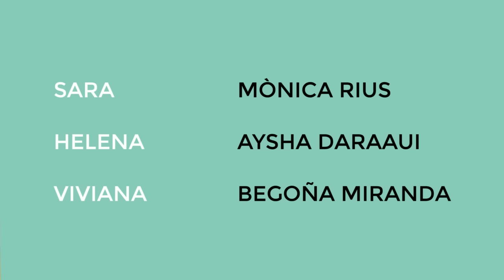Notas Aparte - Capítulo 1: Lesbiana | Webserie Lesbianas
Sara, una adolescente pasota, recibirá clases de refuerzo de Helena. Lo que ninguna de las dos espera es que lo que empieza como unas simples clases de historia del arte acaban en lecciones más personales que ayudarán a Sara a aceptarse.